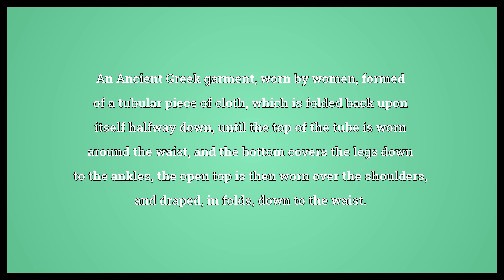Peplos Meaning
Video shows what peplos means. An Ancient Greek garment, worn by women, formed of a tubular piece of cloth, which is folded back upon itself halfway down, until the top of the tube is worn around the waist, and the bottom covers the legs down to the ankles, the open top is then worn over the shoulders, and draped, in folds, down to the waist..  Peplos Meaning. How to pronounce, definition audio dictionary. How to say peplos. Powered by MaryTTS, Wiktionary